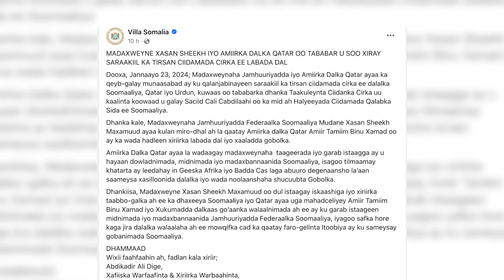MADAXTOOYADA SOOMAALIYA OO QIRATAY FADEEXAD KA DHALATAY, SARGAAL KA TIRSAN CIIDAMADA CIRKA DALKA.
~Mult-Skilled Journalist
~Video Editor
~Photographer+Videographer
~Storyteller
~Camera Operator

  WHAT I DO:
📰 News and Documentaries:
🎬 Entertainment:
🎙️ Interviews: